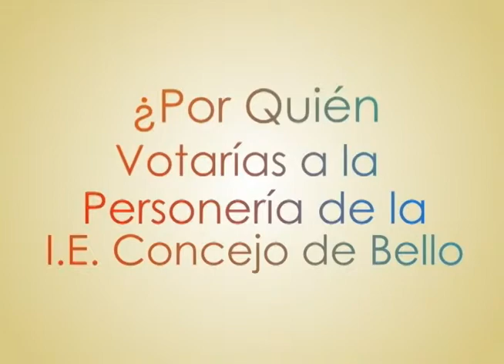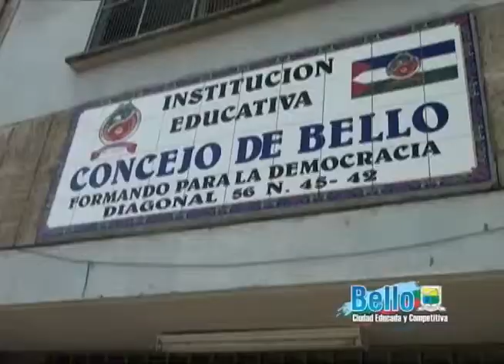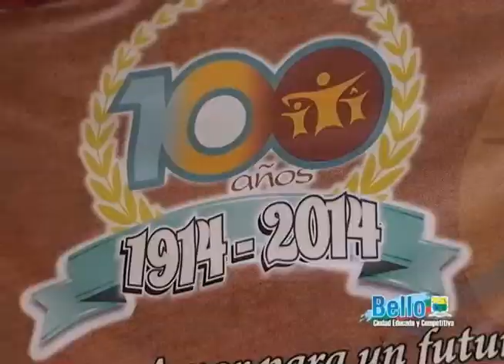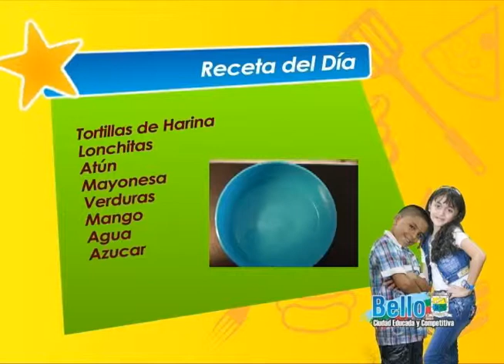Canal TVN - Reel - Bello Educa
Bello Educa es el programa de la Secretaría de Educación del Municipio de Bello.
Se emite los sábados a las 9:00 am.